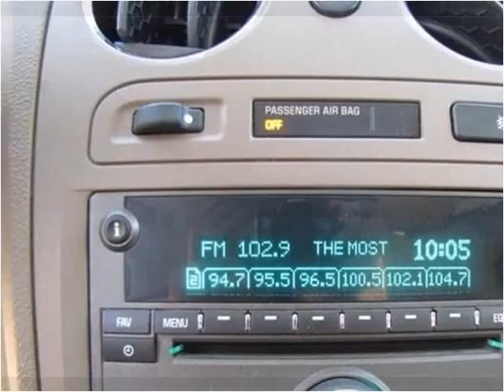2007 Chevrolet HHR Used Cars Branson MO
This 2007 Chevrolet HHR is available from Lakeside Motors.